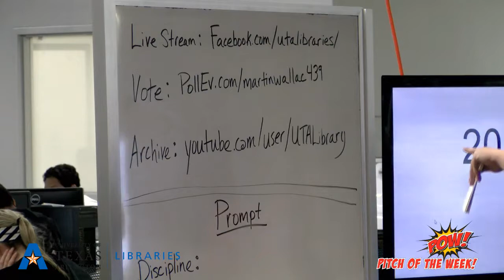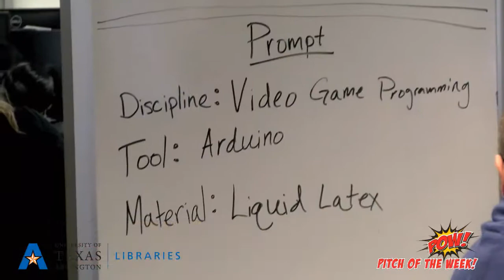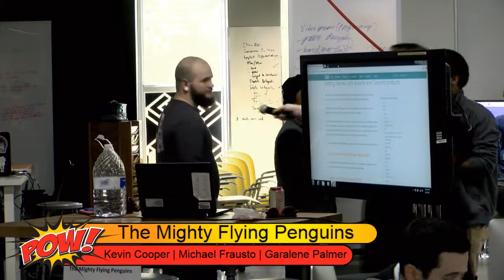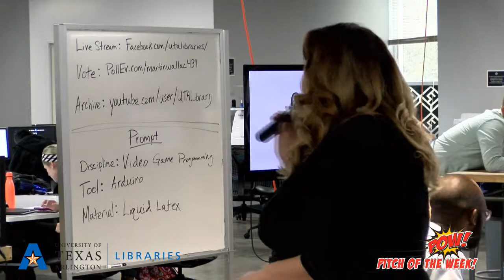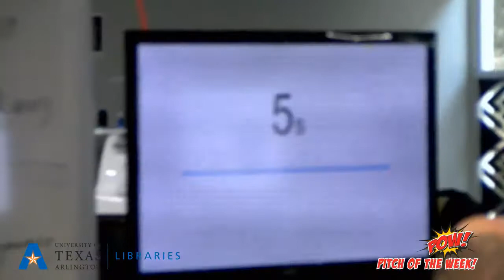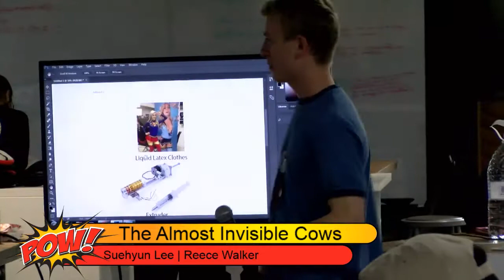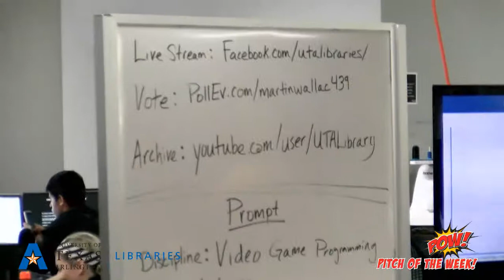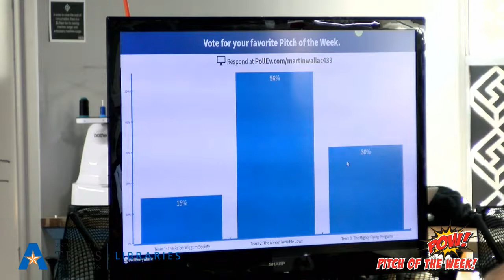POW (Pitch of the Week) Episode 1 - April 5 2017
POW! Is a fun, fast-paced, competitive event for students from diverse backgrounds, subject disciplines and levels of experience to sharpen their teamwork skills, think on their feet, and communicate their creative ideas. Students are put on the spot to work together in a safe, positive, low-risk environment.

POW! is a game-show-style contest where teams of three or four students compete to pitch their proposals to a randomly selected prompt. Teams have 20 minutes to brainstorm and develop their pitch—it can be an invention, a new business, a product, a service, a solution to pressing problem… anything that speaks to the given prompt! Teams then have 5 minutes to present their pitches, which are judged by local community and business leaders, UTA faculty, Peer Academic Leaders, and the audience.

POW! takes place at the UTA FabLab, on the first floor of Central Library every Wednesday in April between noon and 1:00.

We invite ALL undergraduate students at UTA to register to compete, but be sure to read the rules before you register, some conditions apply.

We invite all UTA community to come spectate the fun! Audience participation is a key component, we’ll be asking you to weigh in with your own thoughts about the prompts, as well as vote for the best pitch!

Prizes, you ask? HECK YES, there will be prizes! Every contestant will receive a $10 gift card from a choice of vendors* just for participating, and members of the winning team get to upgrade to a $50 gift card! Plus, there will be popcorn and refreshments for everyone, even the audience--arrive early, refreshments don't last long!